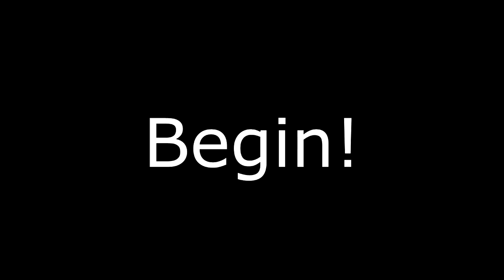Bertie vs Peter Sam | Epic Rap Battles of TTTE #48